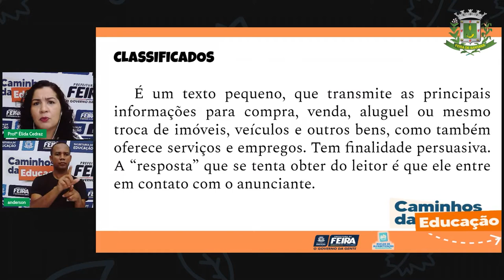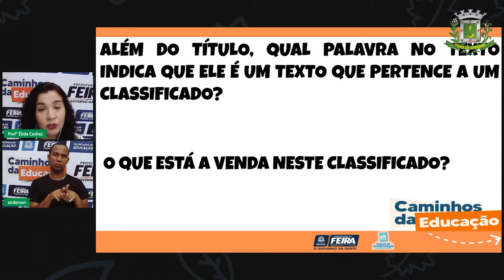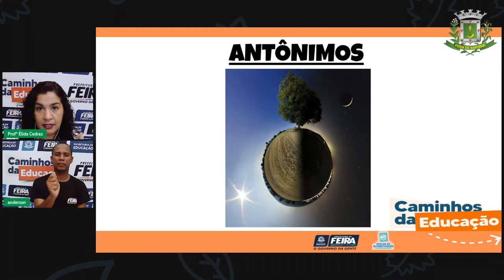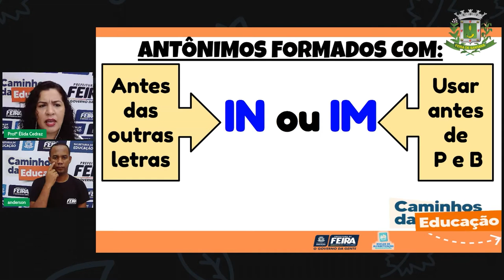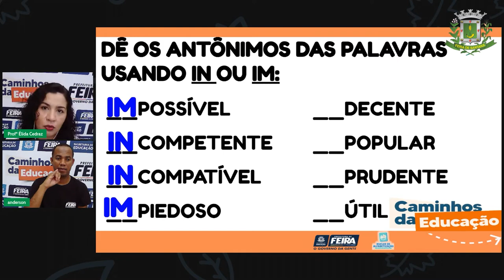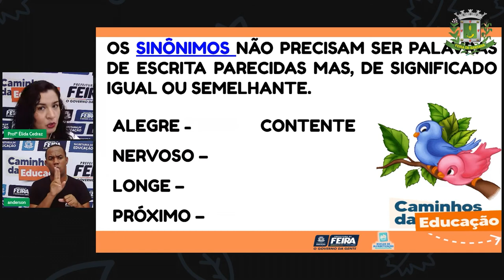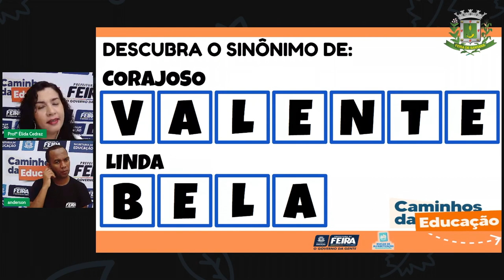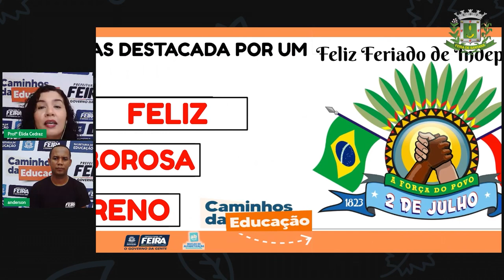Aula 112 2ºANO Profª Élida Trindade Linguagens Análise Linguística – Antônimo e Sinônimo